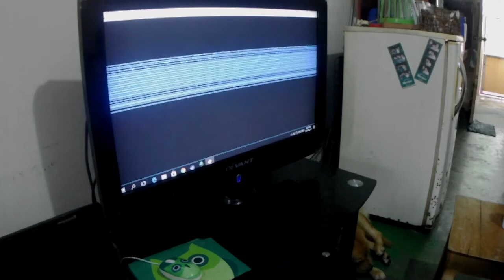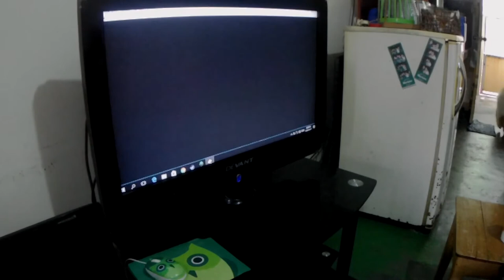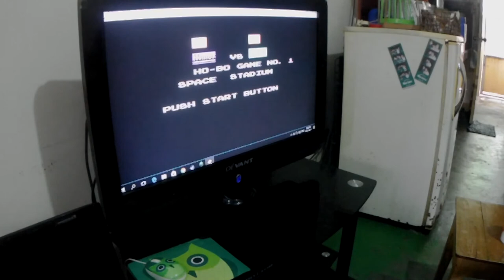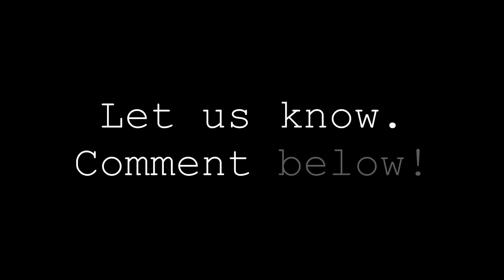Classic Family Computer Games | BloggyMaryVlogs 015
Since internet was down for 12hours, we had some time to play Classic Family Computer Games. We were able to play the following:
Super Mario
Galaga
Donkey Kong
Captain America and The Avengers
Baseball Simulator

And more! You need to try this kind of family bonding too!